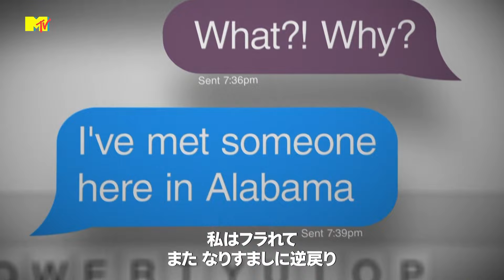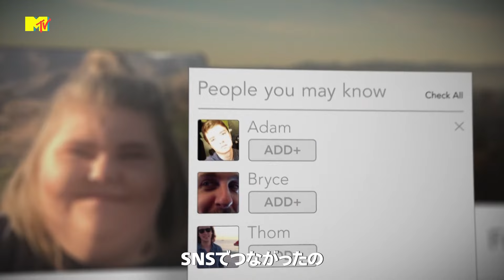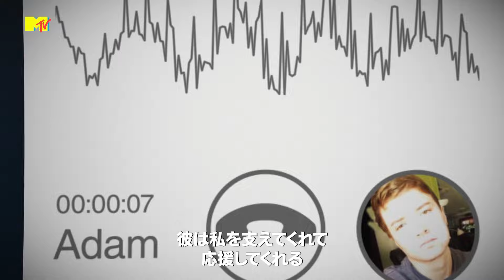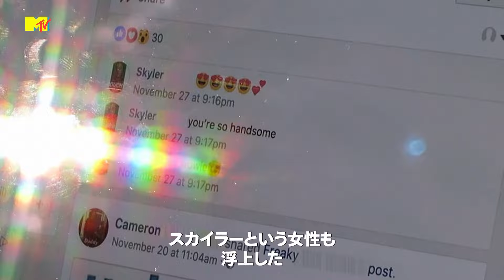騙す方が騙された？メアリーはSNSで出会ったアダムの正体を知りたい！ | ネット恋愛の落とし穴 (Catfish)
過去にネットで人を騙していたメアリー。今回は彼女が騙されている側に...